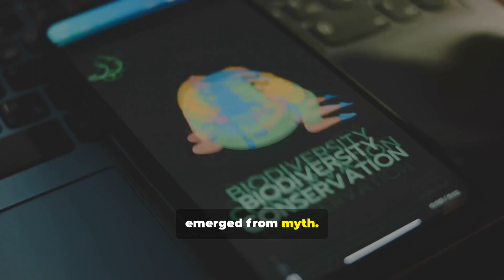Meet This Monkey That Was Just Discovered!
Meet Pithecia mittermeieri — Mittermeier’s saki — one of the most surprising primate discoveries of the 21st century. Found deep in the Brazilian Amazon and officially described in 2014, this dark-furred, pale-faced monkey reminds us the rainforest still hides secrets. In this 90-second video we explore its mysterious appearance, remote habitat, and what its discovery means for primatology and conservation. Brought to you with context from Conservation International’s mission to protect biodiversity, this clip highlights why saving Amazon habitats matters now more than ever.